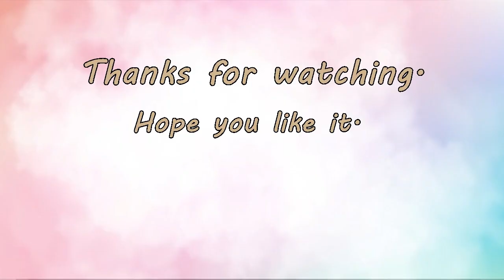วาดรูปวรรณคดีเรื่องพระอภัยมณี วาดรูปผีเสื้อสมุทร วาดรูปวันสุนทรภู่ 26 มิถุนายน